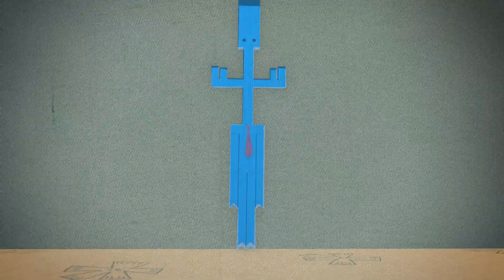कागज़ी दोस्त - Episode 17 कागज के समुद्र के पार - hindi kahaniya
कागज़ी दोस्त - Episode 17 कागज के समुद्र के पार. Cartoons for kids in hindi
हरेक कार्टून में एक नई कहानी है जिस के दौरान दर्शक कागज़ से छोटी-मोटी जीज़ें बनाते हैं। इस बार हमारे दोस्त कागजेफ्रिका नामक एक देश की यात्रा करेंगे और उनके निवासियों से दोस्ती करेंगे।

एनिमेटेड कार्टून «कागज़ी दोस्त» बच्चों को मनोरंजक रूप में अरस्तू नाम के बाराससघं और टुकटुक नाम के कठफोड़वे की मनोरंजक साहसपूर्ण कार्यों के बारे में बताता है। वे दोनों कागज़ से बनाए गए हैं।

कागज़ी दोस्त» प्रोजैक्ट कंप्यूटर का मनोरंजक और उपयोगी विकल्प है।